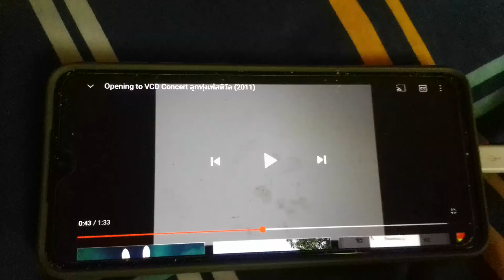สบายดีTV Ident